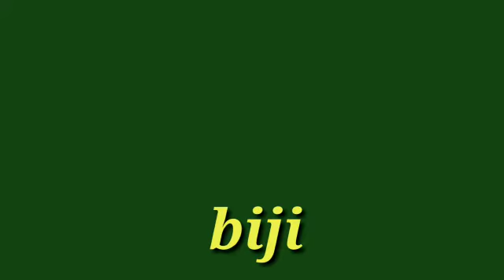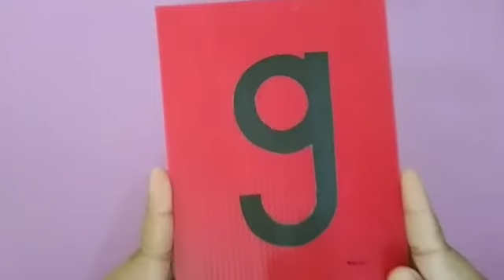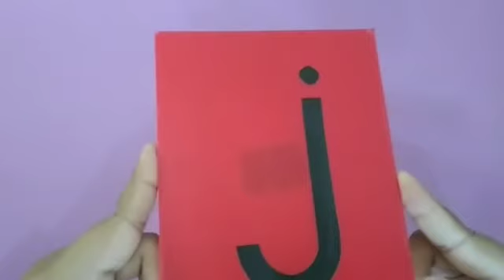Active Home Learning K-1 Class : B. Indonesia week 4 & 5